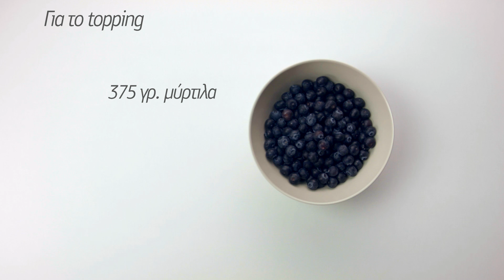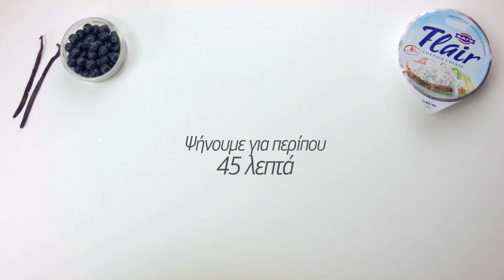Cheesecake με μύρτιλα, βανίλια και Flair Cottage Cheese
Flair your Dessert: Μετά από τη γυμναστική έχεις όρεξη για κάτι γλυκό; Δοκίμασε να φτιάξεις ένα λαχταριστο cheesecake με μύρτιλα και Flair ! Δες αναλυτικά τα υλικά και την εκτέλεση της συνταγής εδώ